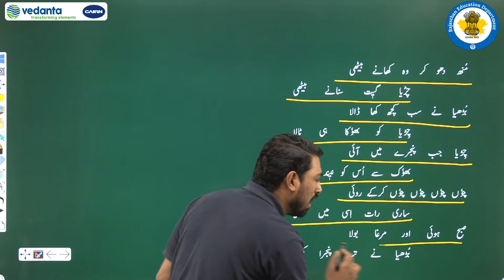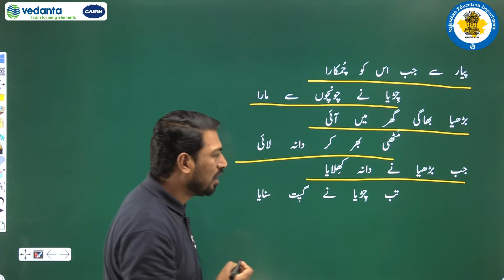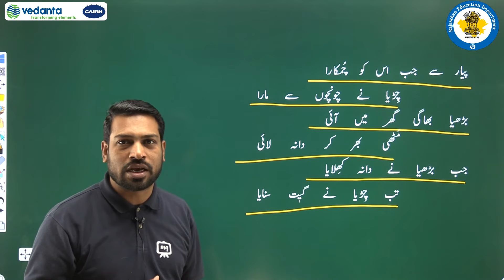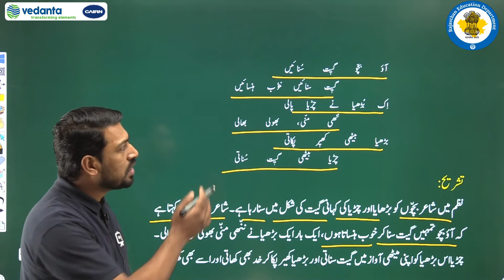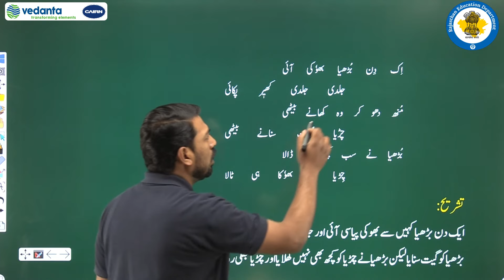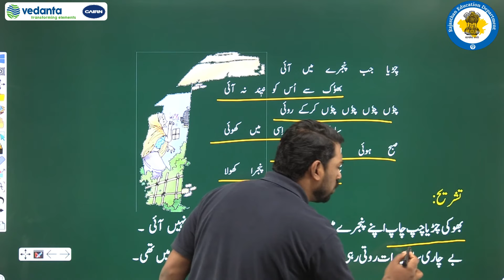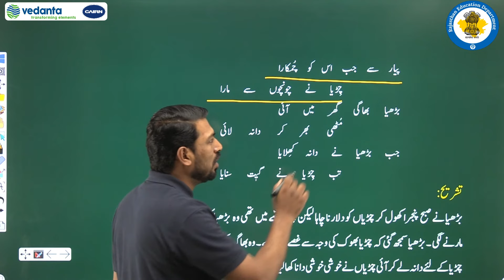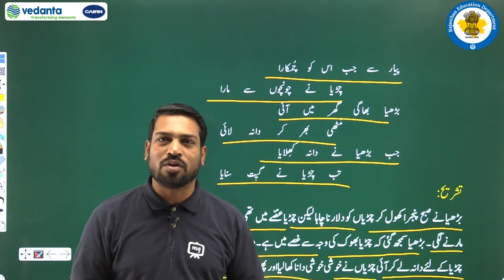NCERT | CBSE | RBSE |Class-8 | उर्दू | जान पहचान | बुड़िया और चिड़िया की कहानी |आओ बच्चों गीत सुनाएं